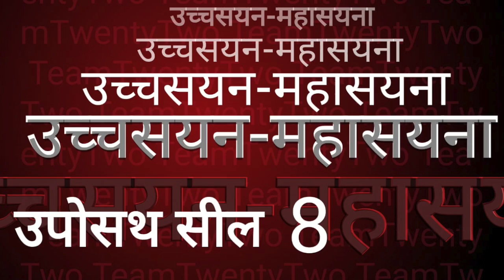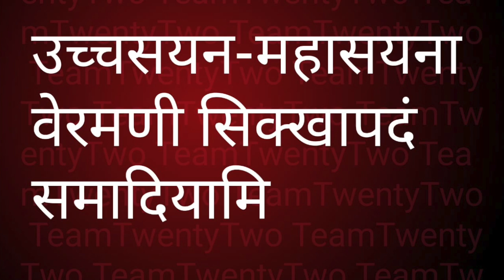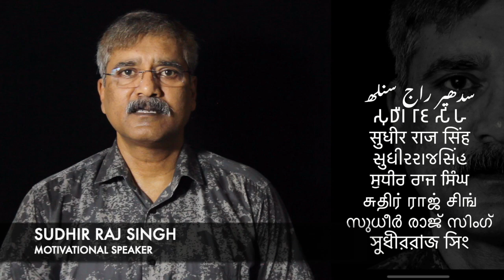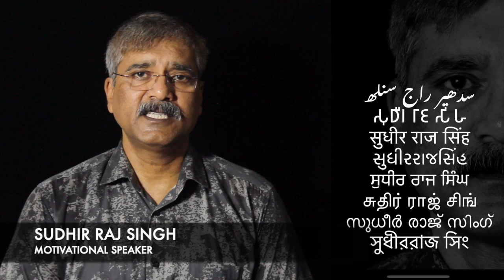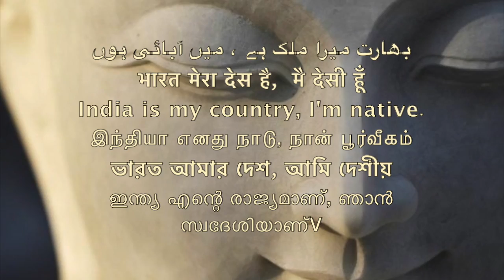उपोसथ सील न 8 / What is Uposath Seel no 8|| Sudhir Raj Singh ||Pali Language